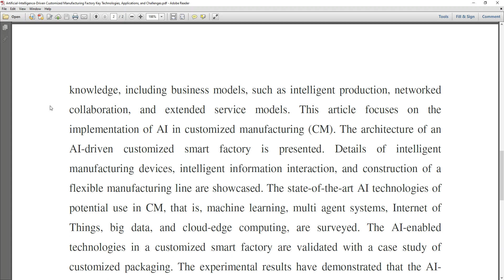Artificial Intelligence Driven Customized Manufacturing Factory Key Technologies, Applications, and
* Complete Source Code
 * Complete Documentation
 * Complete Presentation Slides
 * Flow Diagram
 * Database File
 * Screenshots
 * Execution Procedure
 * Readme File
 * Video Tutorials
 * Supporting Softwares

Support Specialization
 * 24/7 Support
 * Ticketing System
 * Voice Conference
 * Video On Demand
 * Remote Connectivity
 * Document Customization

College Projects
Student FinalYearProjects